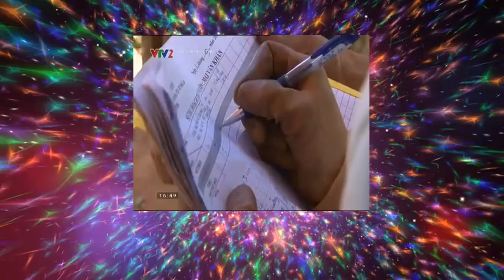vtv2_P_300_2016-04-13_16-50-01.mp4